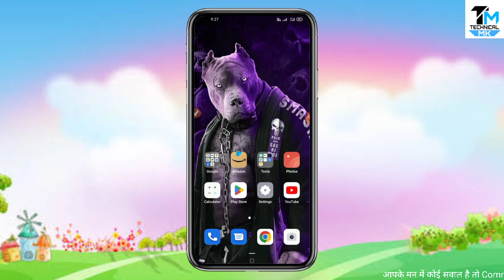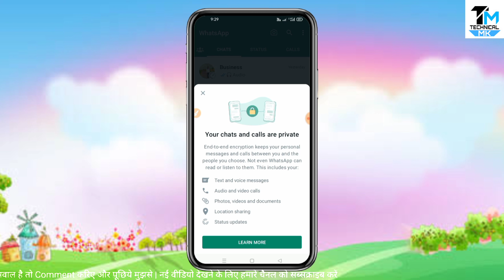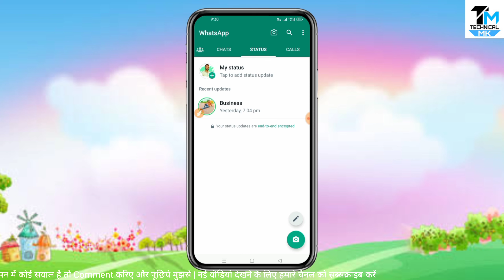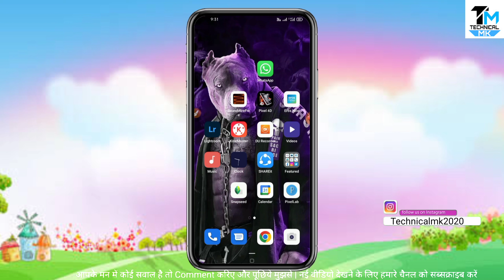Your Status Updates Are End To End Encrypted Kaise Hataye,Your Personal Messages Are End To End Encr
Your Status Updates Are End To End
Encrypted Kaise Hataye,Your Personal
Messages Are End To End Encr

 Your Status Updates Are End To End Encrypted Kya Hai?

Hello Dosto Is Video Me Maine Bataya Hai WhatsApp Me Your Status Updates Are End To End Encrypted Ka Kya Matlab Hai ls Se Hota Kya Hai Kaise Hataye Full Information Is Video Me Milegi Mujhe Ummid Hai Apko Video Pasand Aayega.

YourStatusUpdatesAreEnd ToEndEncrypted
YourPersonalMessagesEnd ToEndEncrypted

Queries Solved:
Your Status Updates Are End To End Encrypted Kaise Hataya
Your Status Updates Are End To End Encrypted Kaise Disable Kare
Your Status Updates Are End To End Encrypted Kaise Off Kare
Your Personal Messages Are End To End Encrypted Update
Your Personal Messages Are End To End Encrypted
Your Personal Messages Are End To End Encrypted Kya Hai?
Your Personal Messages Are End To End Encrypted Kaise Hataye
Your Status Updates Are End To End Encrypted Kya Hota Hai

Whatsapp New Encryption Update
Whatsapp Status Encryption New Update
Whatsapp Messages Encryption New Update
Whatsapp End To End Encryption Kya Hai
Whatsapp Message Ke Niche End To End Encrypted Kyu Aaraha Hai
Your Personal Messages Are End To End Encrypted On All Your Device
Your Personal Messages Are End To End Encrypted On All Your Device Kaise Hataye